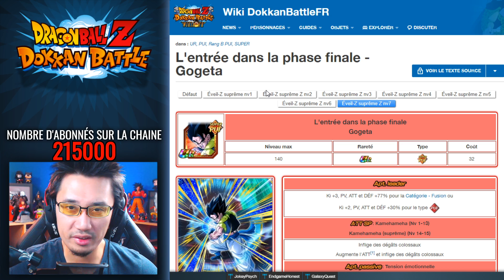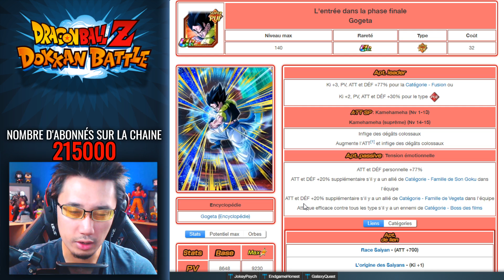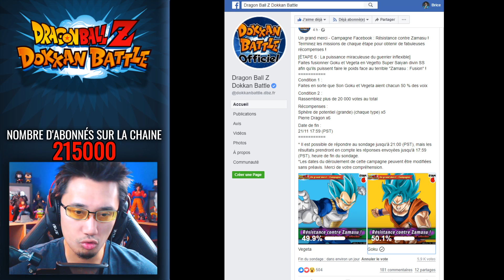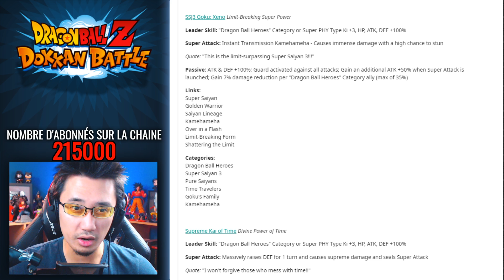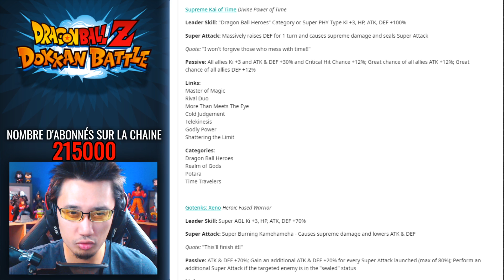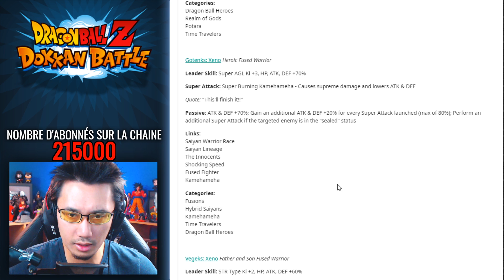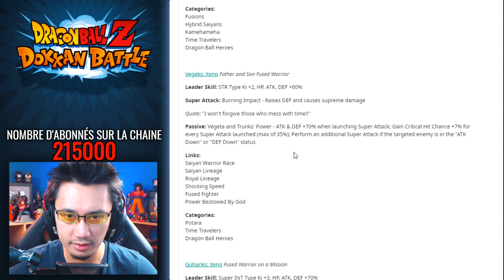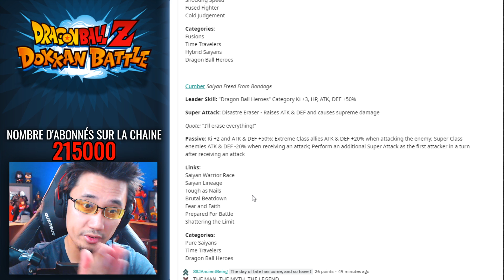INFOS DOKKAN - Partie 2 GBL et stats Golden Cooler Fu Cumber !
DOKKANBATTLE : infos GBL Part 2 DragonBallHeroes Golden Cooler Fu Cumber